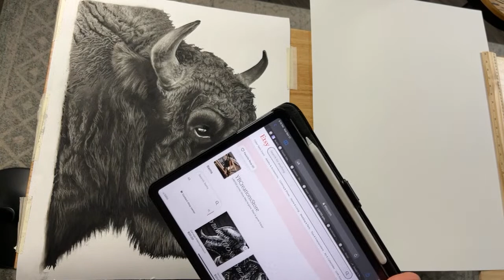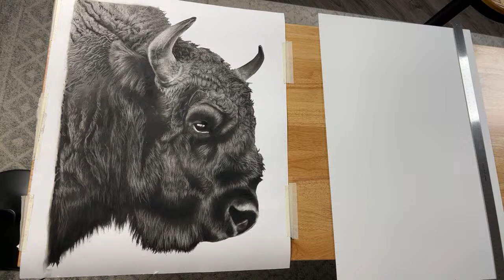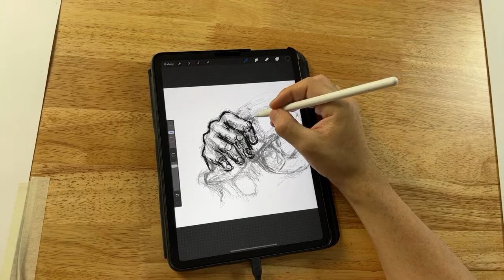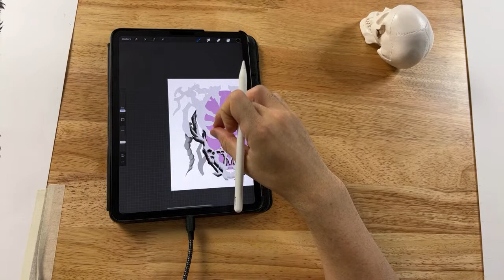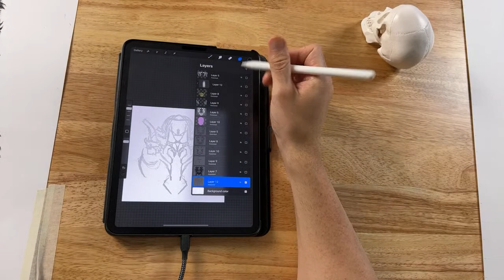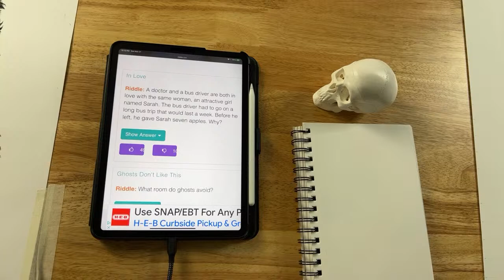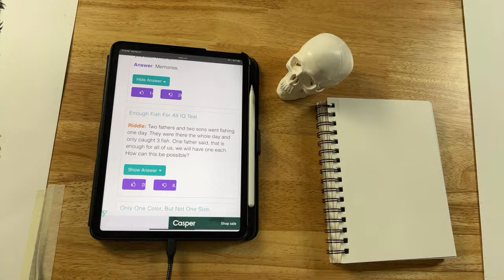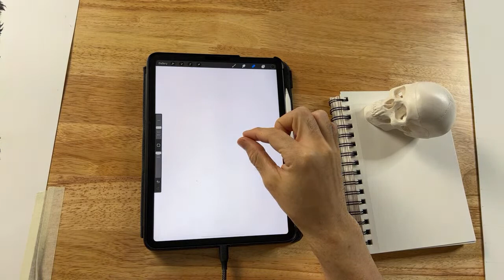Bison drawing Almost finished | YBCreations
Welcome! Come hangout, chat, and chill as we draw as we play lofi in the background. Don't be shy!

Materials Used-
For Shading:
-Blending stump
-Paint Brush
-Makeup Sponge

Pencils:
-4B, 6B Charcoal Pencils
-Charcoal Powder

Erasers:
-Factis Black 18 Eraser
-Kneaded Eraser
-Ultra Fine @tombow eraser